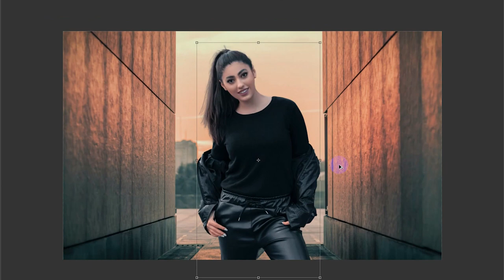How To Joint Picture Editing green Background in Photoshop cc. Tube zone photoshop cc tutorial